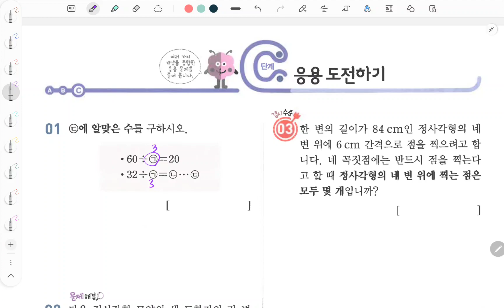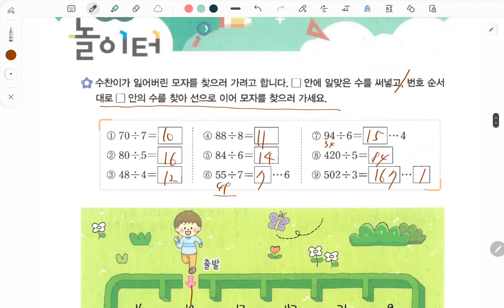초등수학 쎈수학 2022년 3-2 나눗셈 응용도전하기 2단원마무리 70 76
백년지계